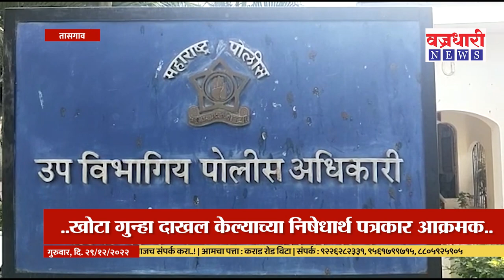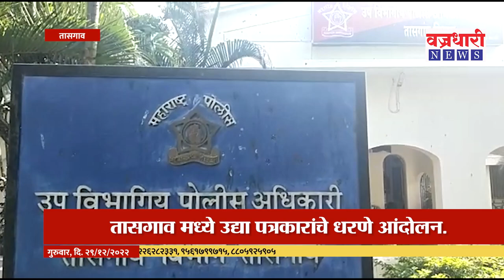Tasgaon | तासगावातील पत्रकारासोबत घडला हा प्रकार ।। वज्रधारी न्यूज ।।